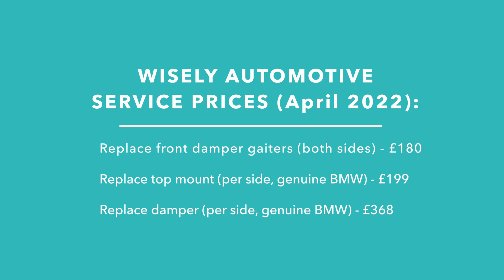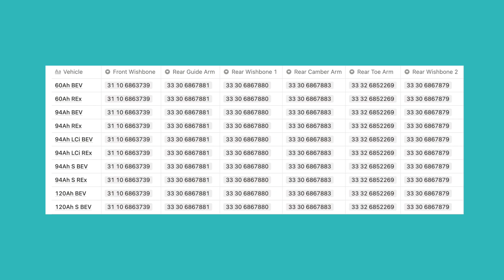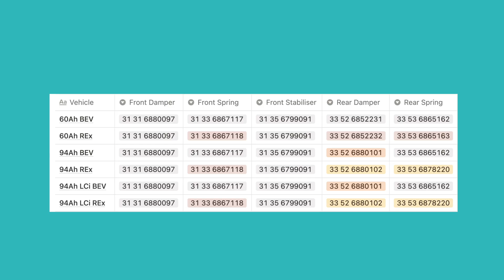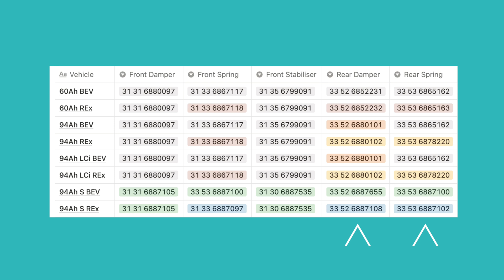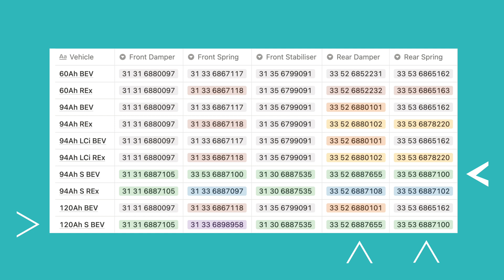BMW i3: All Eight Suspension Versions Compared (including original vs LCI, standard vs sport)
The BMW i3 has gone through many iterations, most notably the battery upgrades from 60 to 94, and subsequently 120Ah, which have brought weight increases.

Additionally, the earlier versions could be had with the petrol Range Extender, while the later BMW introduced a dedicated sportier S version.

While the differences may look subtle, they required BMW to tune the suspension differently for each version. How differently to be precise? All of that is discussed in this video - including the part numbers of the dampers, springs, and the front stabiliser.